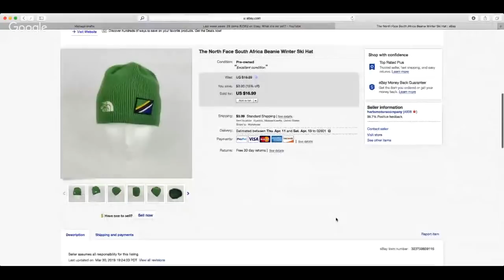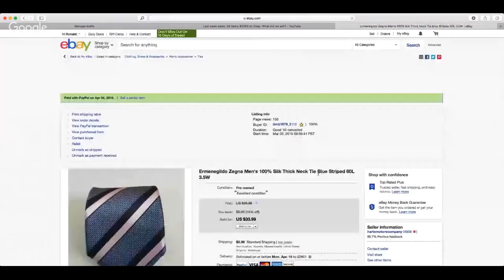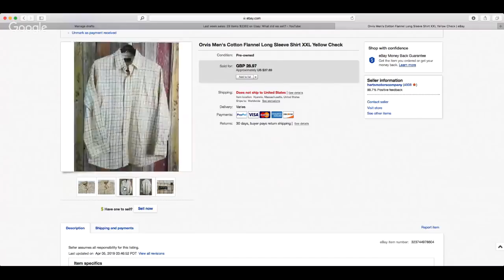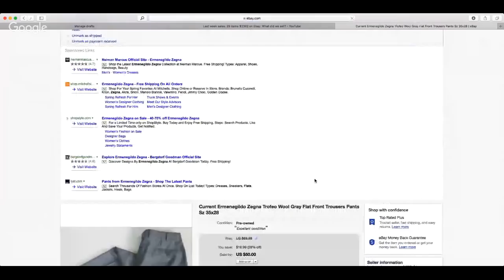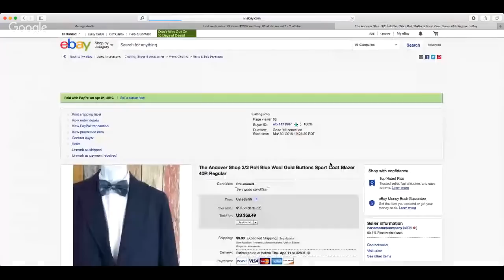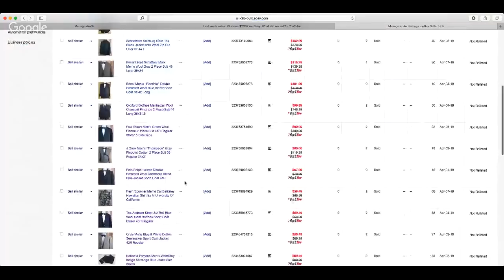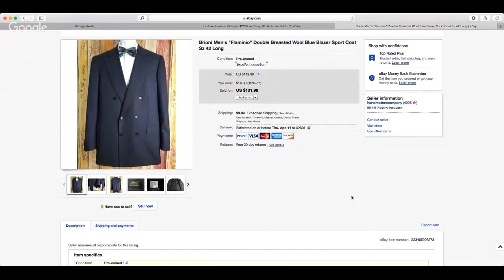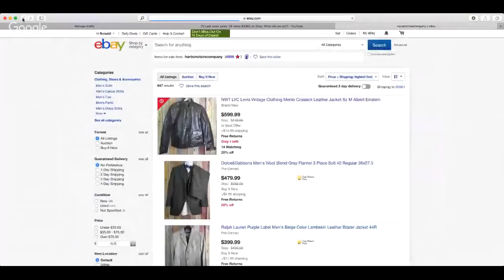Last week sales: 29 items $2362 on Ebay: What did we sell?